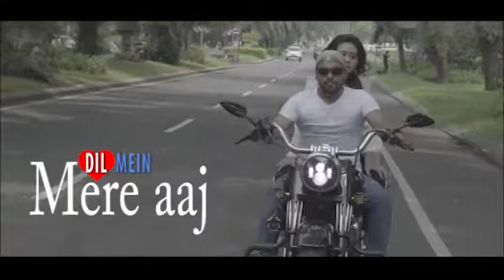Socha hai ek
Fun and Fan makes